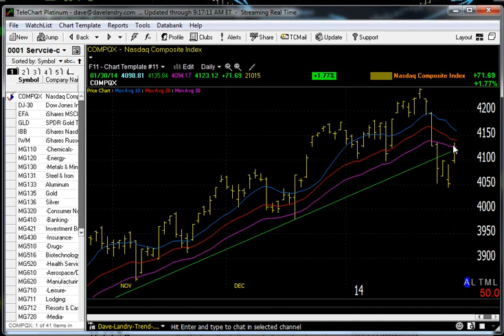01/31/14 Dave Landry's Market In A Minute